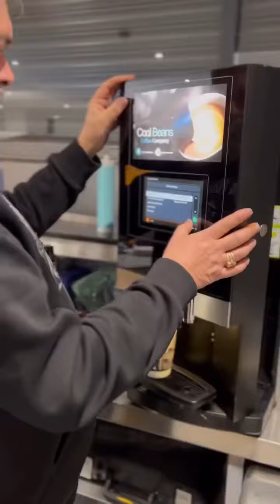Who we are …